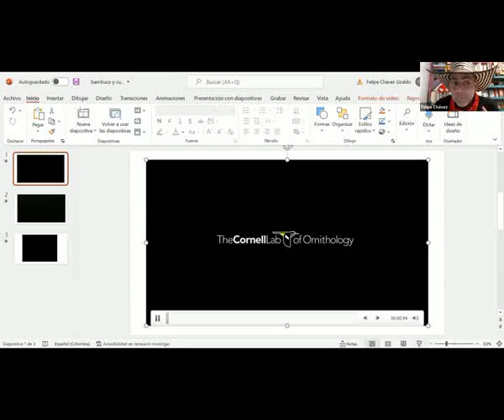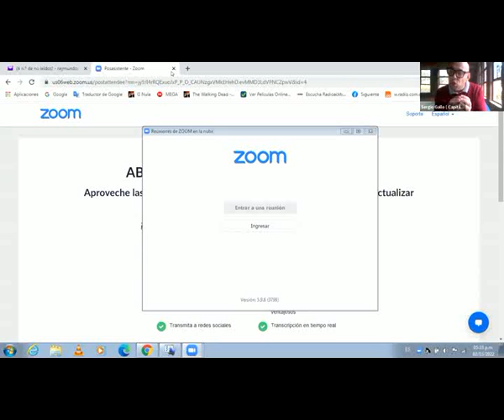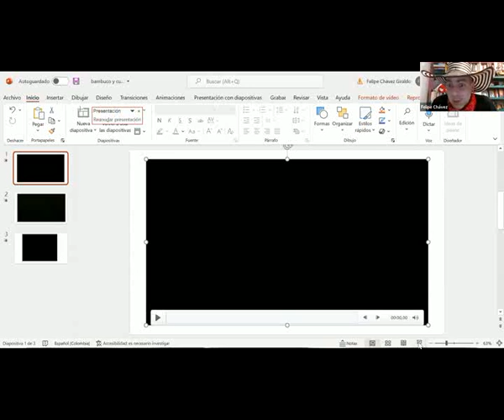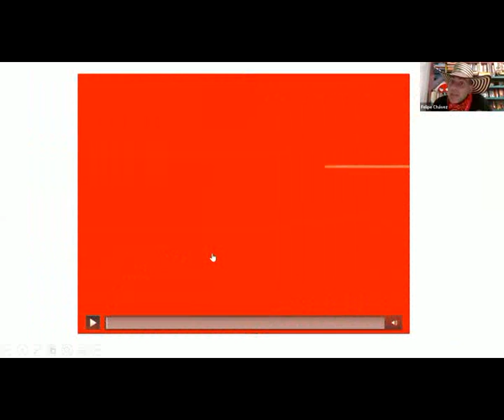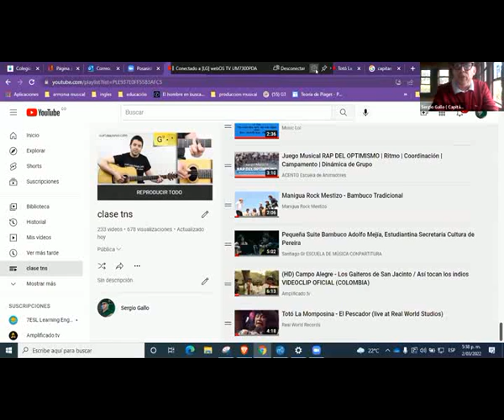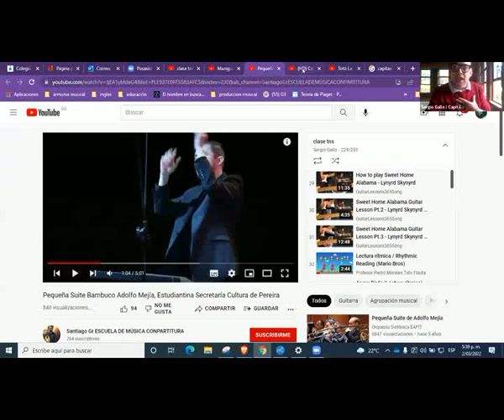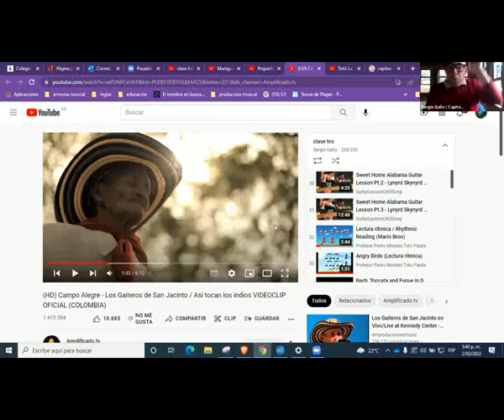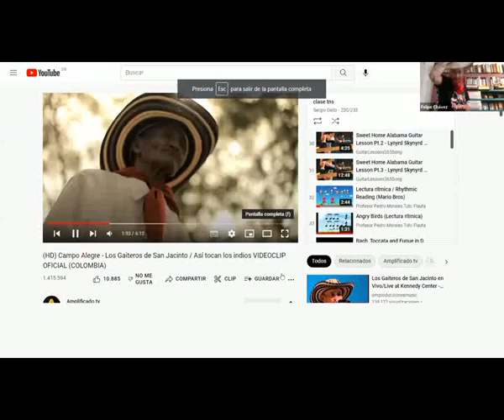¡El Bambuco y la Cumbia en la alegría de la vida!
Presenta:
Felipe Chávez
Invitado:
Sergio Gallo (El Capitán Pimienta)